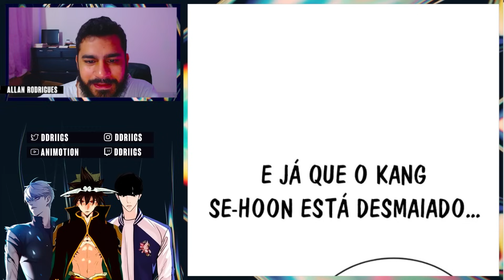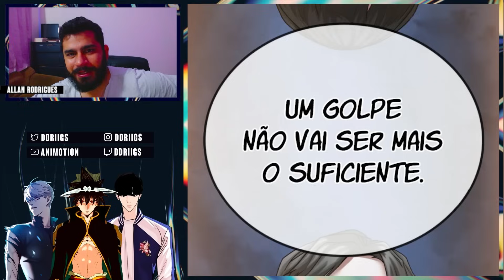ELE PRECISA VENCER O A'NÃO